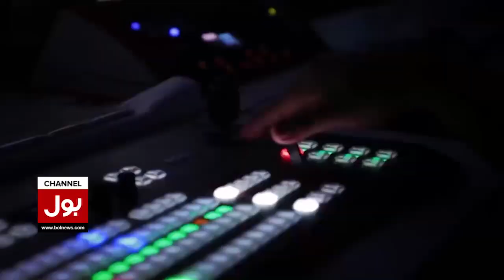Imran Khan Long March Route | Shah Mehmood Qureshi Addresses | Breaking News